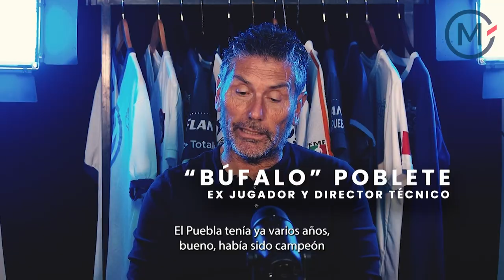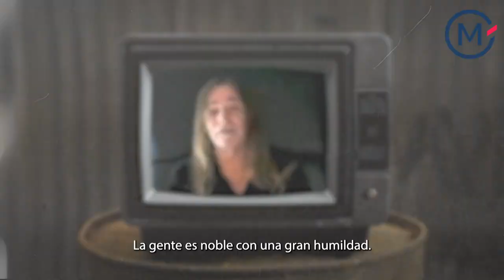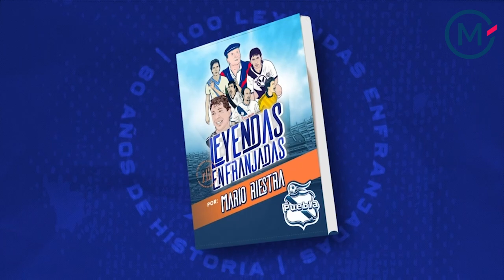LEYENDAS ENFRANJADAS, la HISTORIA del CLUB PUEBLA con MARIO RIESTRA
Mario Riestra nos presenta su libro "Leyendas Enfranjadas", el cual nos habla de la historia del Club Puebla y sus grandes héroes a lo largo de casi 80 años de existencia. Descubre entrevistas inéditas a jugadores, técnicos y directivos que sin duda marcaron época en la ciudad.